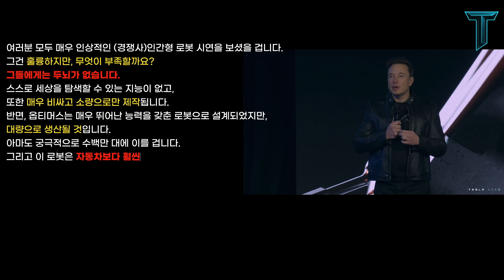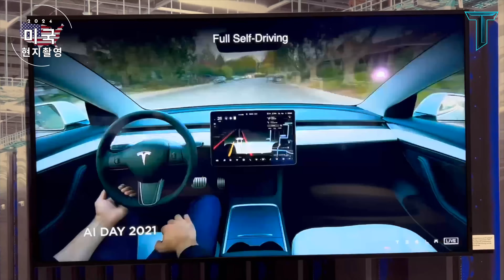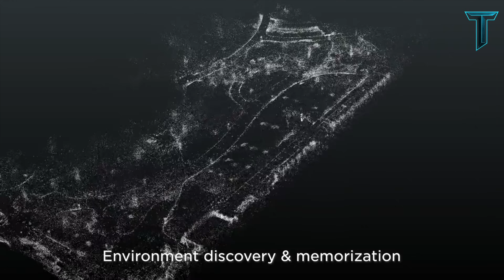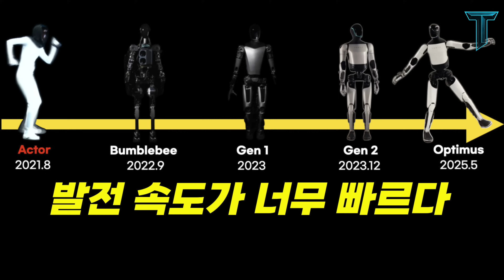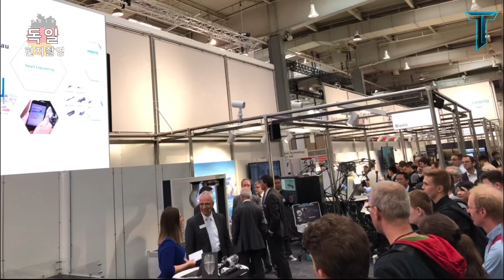인공지능이 탑재된 로봇의 등장으로 인한 인간의 미래 | 자율주행 EP 4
지금까지 로봇은 명령을 따라야만 움직였습니다. 하지만 테슬라의 휴머노이드 로봇 옵티머스(Optimus)는 명령이 아니라 대화를 이해하고, 프로그래밍이 아니라 학습과 추론으로 움직이며, 더 이상 ‘툴(tool)’이 아닌 ‘동료(agent)’로 다가오고 있습니다.

이번 영상에서는 미국, 중국, 독일, 일본 현지에서 조사한 내용을 바탕으로 산업용 로봇의 효율성 혁신과 휴머노이드 로봇이 다양한 환경에서 다목적 작업을 수행할 수 있는 범용성의 진화 과정을 살펴봅니다. 이러한 여정이 인류의 노동, 사회, 그리고 철학에 어떤 의미를 던지는지, 그리고 왜 테슬라 옵티머스가 단순한 로봇이 아닌 새로운 시대의 시작점인지, 그 답을 찾아봅니다.

영상 목차
일본이 주도한 산업용 로봇의 발전 과정 1:55
테슬라 산업용 로봇의 한계 4:34
“두뇌 없는 로봇”? 일론 머스크의 도발 7:05
Optimus의 진화, 2년 만의 도약 9:14
협동 로봇 vs 휴머노이드 로봇 12:02
제3의 기계시대 13:52